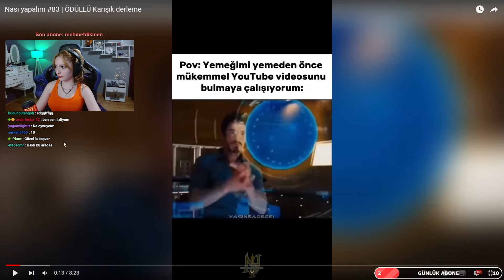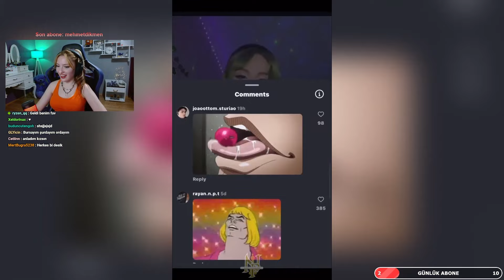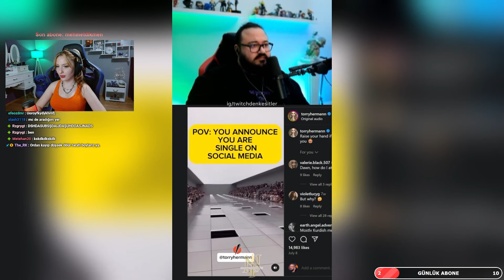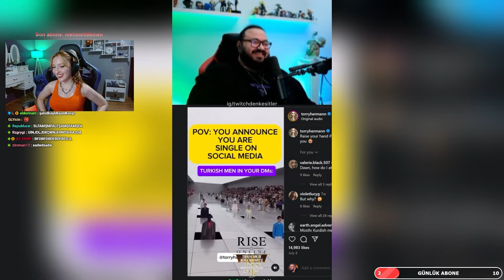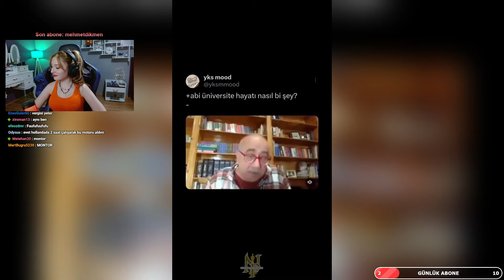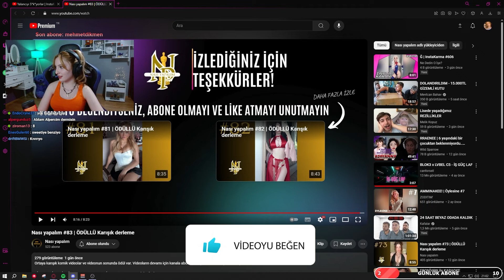Nası yapalım - ÖDÜLLÜ Karışık derleme #83 İZLİYOR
Eldorina  Nası yapalım - ÖDÜLLÜ Karışık derleme #83 İZLİYOR

Keyifli seyirler!